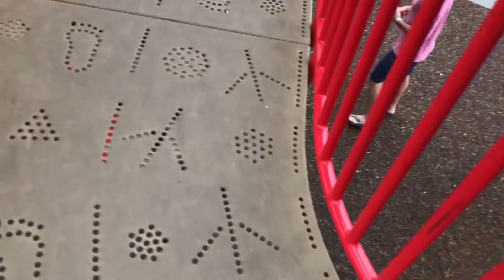We are leaving Sharks and shores